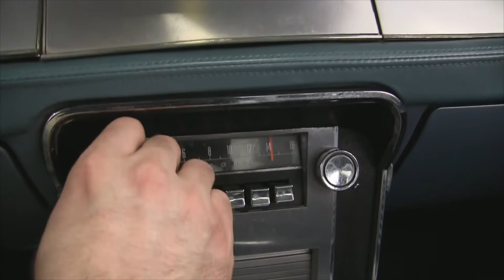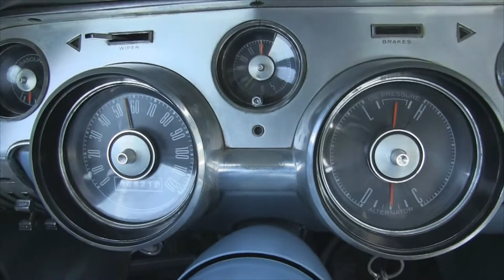1967 Ford Mustang